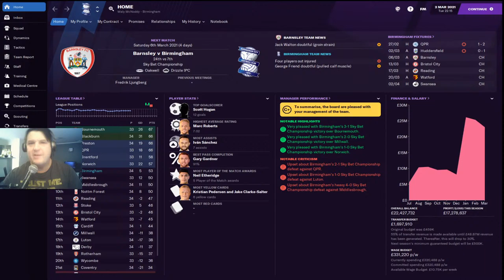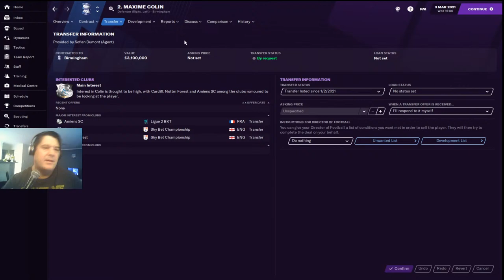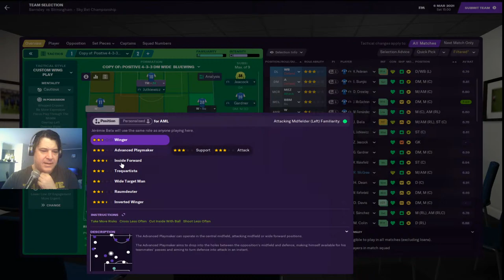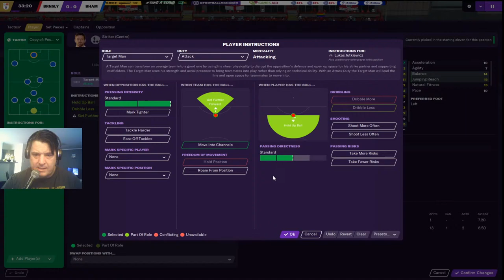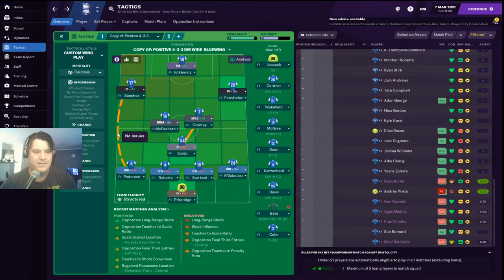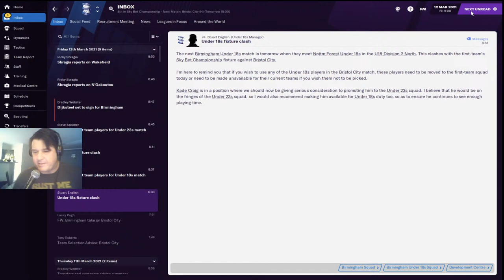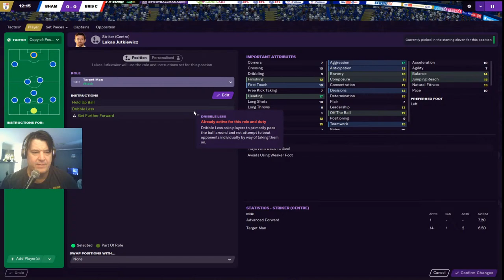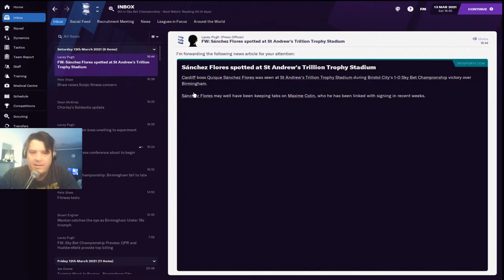Karanka Challenge E08